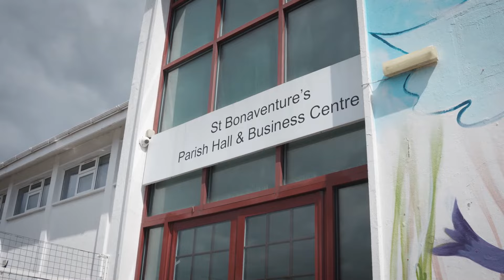Facilities Manager Degree Apprenticeship for Learners | University of Gloucestershire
Degree apprenticeships are an alternative to traditional university study, giving you the opportunity to obtain a full undergraduate degree and learn professional skills through a programme combining work and study.

This programme has been designed with employers to give you the skills you need to manage spaces, locations, people, time and financial resources.

Facilities managers are critical to many types of organisation. Correct management of facilities is key for any organisation to protect business continuity, run more efficiently and therefore more cost-effectively. At a corporate level, it contributes to the delivery of strategic and operational objectives. On a day-to-day level, effective facilities management provides a safe and efficient working environment.

UoG’s Facilities Manager Degree Apprenticeship has already been delivered for a number of companies, including Womble Bond Dickinson – one of London’s top law firms.

The programme provides the right balance of academic theory and practical skills that are essential for a successful career in management.

Teaching is delivered over three years. Upon completion, you’ll graduate with a BA (Hons) in Facilities Management, as well as an Institute of Workplace and Facilities Management (IWFM) Level 6 Extended Diploma. You will also meet all the IWFM Member grade requirements for professional recognition.

Find out more today and speak with our expert team about our Facilities Manager Degree Apprenticeship:
⇢Sophie Burch